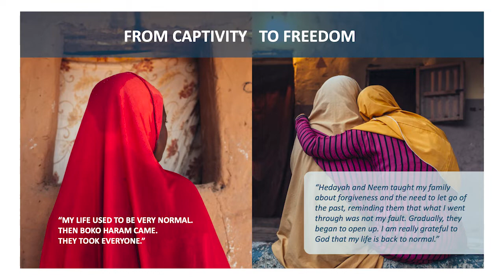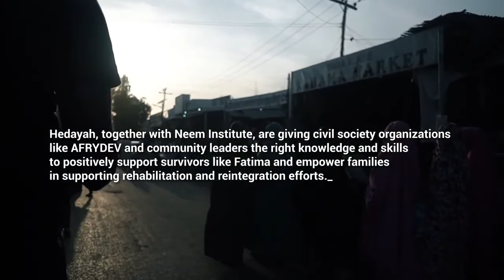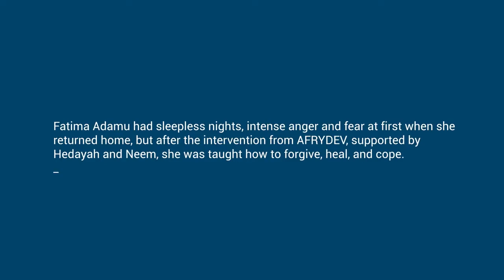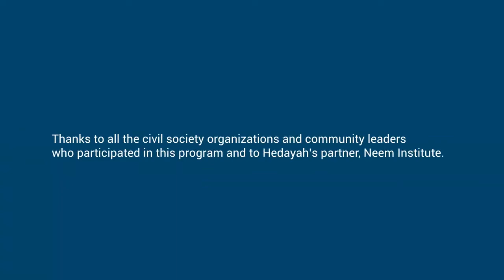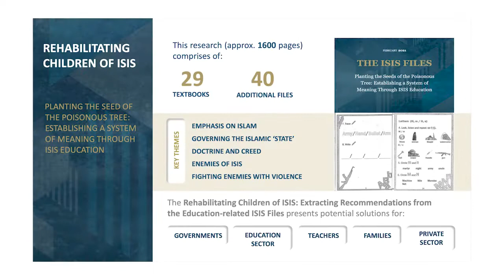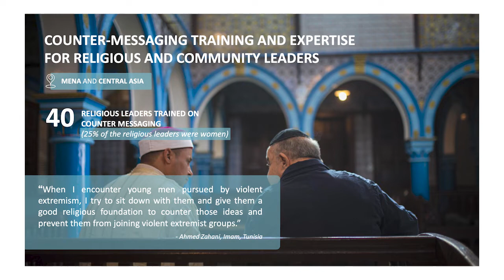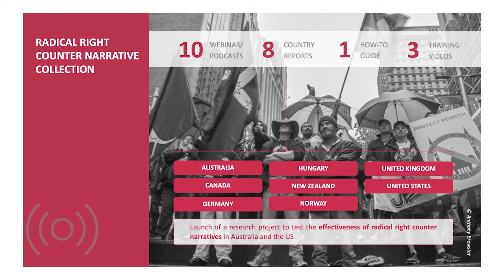The Importance of Paradigmatic-Shifting Narratives in Countering Violent Extremism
Hedayah Executive Director H.E. Ahmed AlQasimi discusses narratives and Hedayah's approach during the United Nations Counter-Terrorism Committee Executive Directorate (CTED) open meeting.